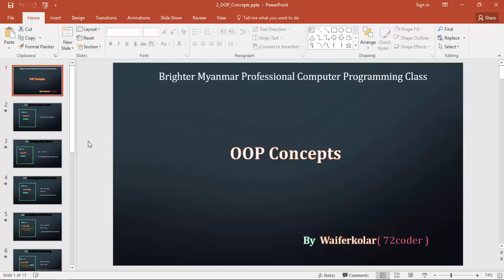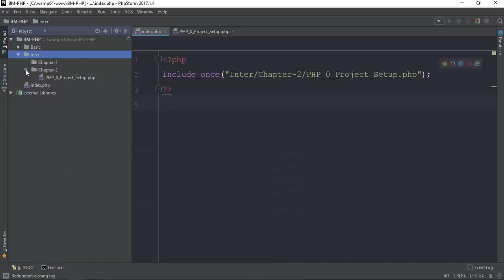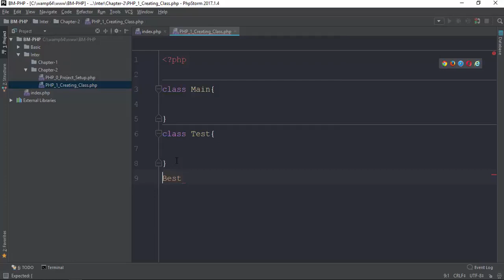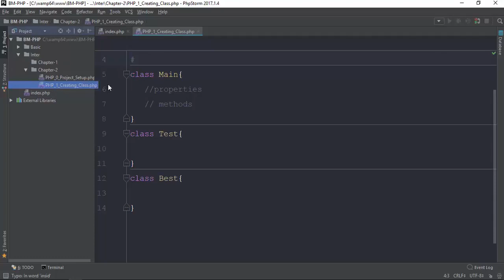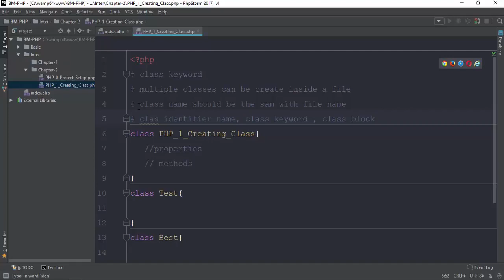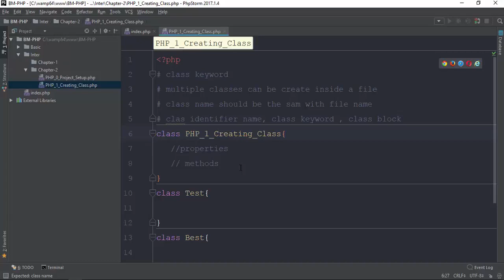005 Creating A Class